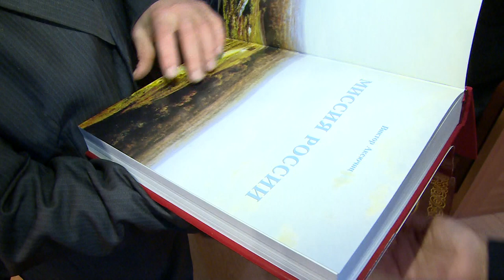НАШЁЛ ДОМ И РАБОТУ | ЩЁЛКОВЕЦ БЕЗ ОПРЕДЕЛЁННОГО МЕСТА ЖИТЕЛЬСТВА ОБЖИВАЕТСЯ НА НОВОМ МЕСТЕ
Обрёл кров и друзей. Мы продолжаем следить за судьбой щёлковца, оставшегося без жилья, документов и средств к существованию. Десять лет мужчина жил в самодельном сарае. Вячеславу Кеменову нашли жильё и работу в посёлке Фряново. Впервые за много лет свой день рождения от отметил в большой компании. Продолжение истории – в репортаже Михаила Налётова.